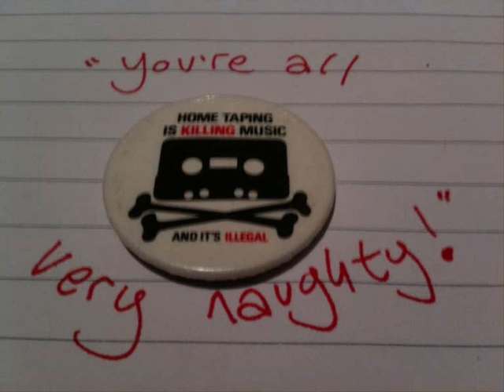MWB On The Run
Mainstream White Boys are not on a longage.
Hitting the dizzy heights of '06 once more with the new smash hit 'On The Run'

Lyrics:
(Screamer:)
I'm on the run cuz I got big bars man
Three helicopters and fifteen cars man
King of the jungle just like tarzan
Making tracks with A.R Rahman
I'll bring the wine, he'll bring the soda
Then I'm gonna rap like my name's Yoda
I'm feeling Dandy, I'm feeling fine
If I'm guilty, then rape's my crime
But nah, they're not gonna catch me
In the scooby van with Fred and Daphne
Solving mysteries from Penge to Hackney
Bare mans in ends they're all gonna back me
Anyways, witness the shitness
The abduction of Abi Titmuss
In my tractor doing the business
Thinking, what the fuck is this?
CHORUS:
I am never gonna die
Cuz I'm mainstream
And I'm a whiteboy
These are the best days of our lives.
(Magik:)
I'm on the run cuz I dress too groovy
The fasion police are trying to get to me
Trying to shoot me with the Fag-Man gun
Liposuction on my bum
They say that I haven't got a clue
With anchors and palm trees on my shoes
They say I'm a sight for sore eyes
With stripey jumpers and zany ties
Cuz I run like my dad on ecstasy
And I dodge bullets like Mick McCarthy
So you could say I'm having a laughy
Jumping on mushrooms, just like Luigi
I'm gonna wash your car with my squeegee
I'm the taxman, give me yo' scrotum
Put them on a pole like totem
CHORUS:
Cuz I'm mainstream
(Skapleman:)
On the run cuz I stole some potatoes
Got away, had to stash the tomatoes
Had no time, left the meat in Tesco
Don't worry, get them when I go next though
Vegetables are my version of crack
Police came to raid my vegetable patch
Took my carrots but I breezed with the rest
Upset, carrots are the best in the west
Cuz I'm Skapleman, and I like cheese
Pea-shooter make 'em fall to their knees
Modified Veggie-Gun make 'em say please
Like Neil Young, my middle name's stan
But no more harvest, cuz I'm an old man
I'm doing porridge now I'm doing porridge
Double fucking porridge
CHORUS:

(Dirty Dimz:)
I'm on the run cuz my nipples are huge
If you're nearby better take refuge
Here they're red but in France they're Rouge
Colin Farrell saw them in Bruges
Yeah, and everyone wants a slice
Of my nipple flavoured kinder surprise
With KN pepper they would taste nice
Mmm nipples, peas, rice
But nah, they ain't gonna catch me
Cuz breast milk is the fuel for my taxi
In my sports-bra running relaxedly
Nipples don't email, just fax me
Don't hate just cuz I wasn't here last year
Bars nasty, chest nastier
If you like I'll spit raspier
Gyne- Gynecomastia
CHORUS:
I ain't ever gonna die
Cuz I'm mainstream

'WILLIAM TELL TAKEOVER'
(Screamer:)
You go Mc D's, I go Nandos
You play oboe, I play banjo
You spread butter, I spread bumcheeks
Oooh Jack Kerouac
(Magik:)
Whats that sound? It's my bongo
Where you from? I'm from Congo
My schlong is bare longo
Oooh Burt Bacharach
(Skapleman:)
Whats your name? Mine's Embargo
Where you from? I'm from Chicago
Bring the ham, I'll bring salami
Oooh FUCK YOUR DAD